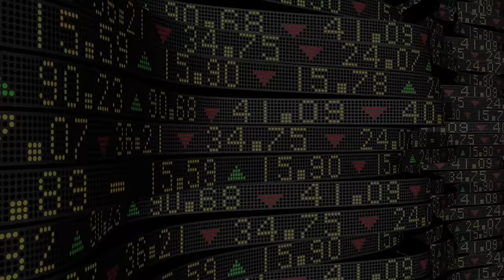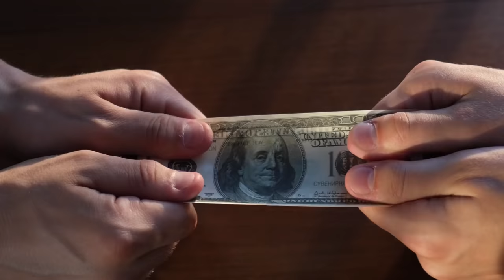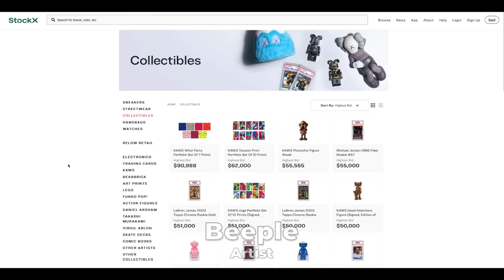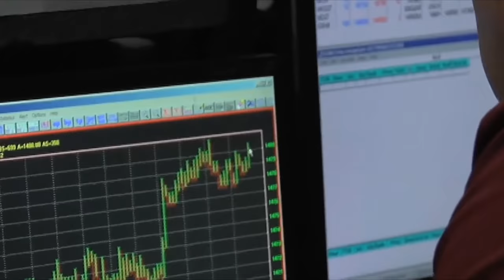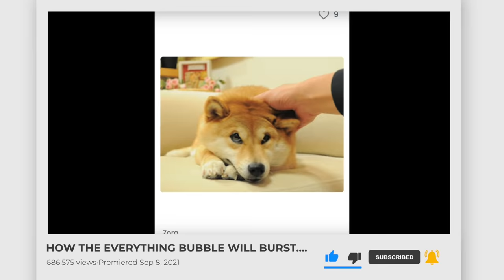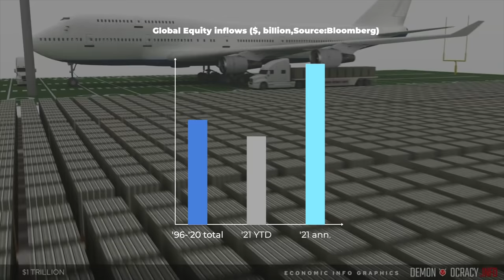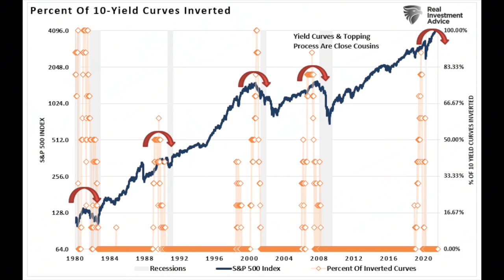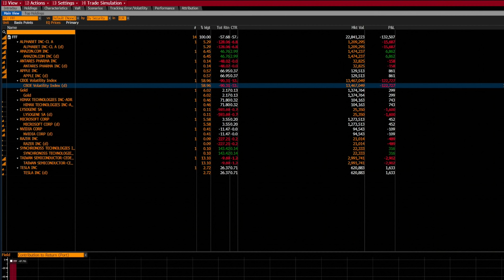How The Everything Bubble Will Burst...And How To Profit From It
✅ Copy Signals And Profit ($5.000 monthly value)
✅ Full Trading Course ($5.392 value)
✅ Exclusive WallStreet Research ($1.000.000 value - normally only available to high net worth individuals)

👉 $15 BONUS on Sign Up

More and more market participants are talking about rising inflation and the everything bubble being the build up to an epic crash. In this video we will look at what a bubble is whether we indeed are in a bubble and how you can profit from it.

Contents

00:00 Intro
01:11 What Is A Bubble?
01:34 Anatomy Of Bubble Cycles
03:11 The Mother Of All Bubbles
03:51 The Modern Tulip
05:00 The Mega Bubble
06:18 The Bubble's Evil Spawn
07:24 Todays Situation
08:30 The Retail Indicator
09:50 The Most Telling Sign
10:46 How Is This Going To Pop?
11:52 Predicting Recessions With The Smart Money
12:10 How To Profit From This

- Our community will launch soon - leave your e-mail now to be the first to know and get access to our first trading course completely for free.

These videos are for educational and entertainment purposes only. Investing of any kind involves risk. While it is possible to minimize risk, your investments are solely your responsibility. It is imperative that you conduct your own research. I am merely sharing my opinion with no guarantee of gains or losses on investments.